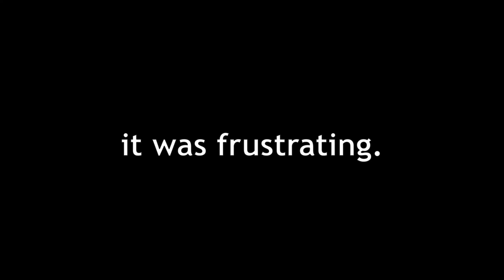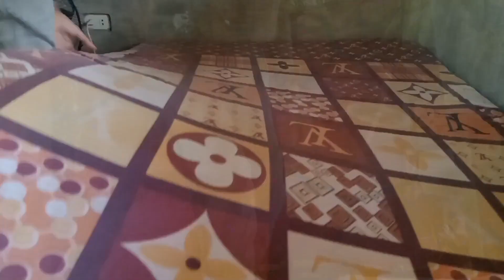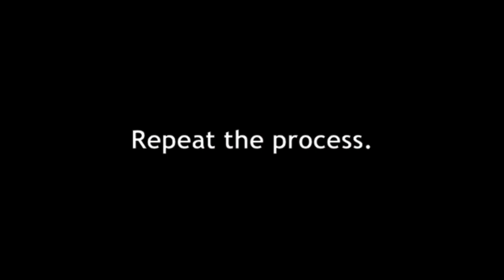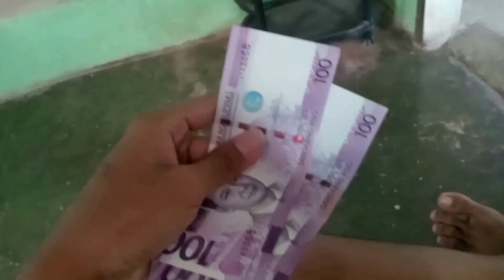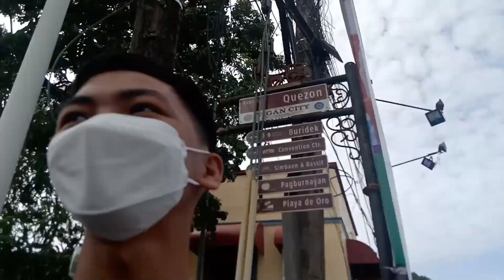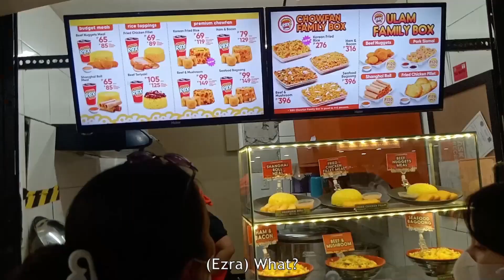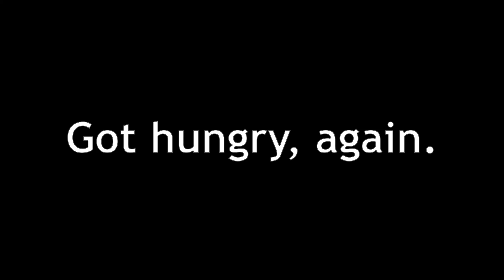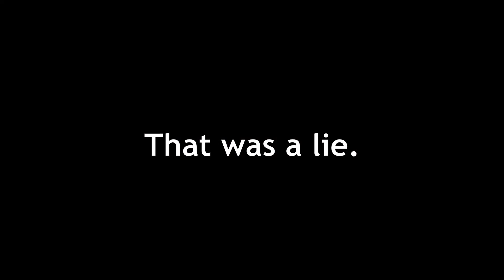Ezra Dean Fabros Christmas Vacation Daily Vlog (10-STE Newton)--Performance Task